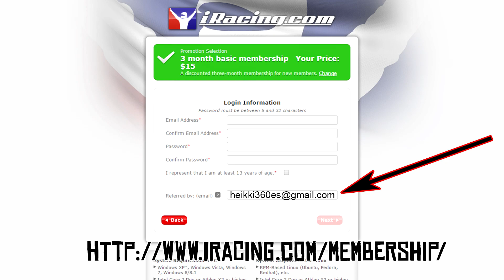iRacing || Finish him!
¿Te quieres dar de alta? Si usas mi email al darte de alta  recibiré créditos para comprar contenido en el simulador, ¡siempre es muy de agradecer!

Fatality.